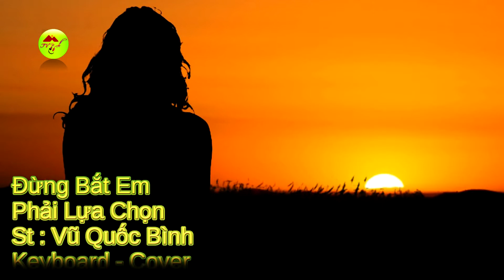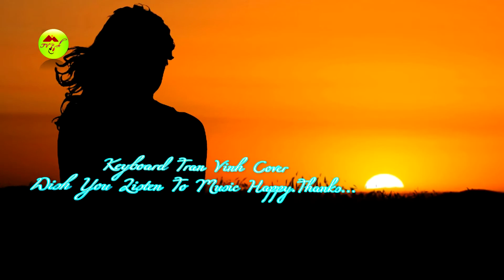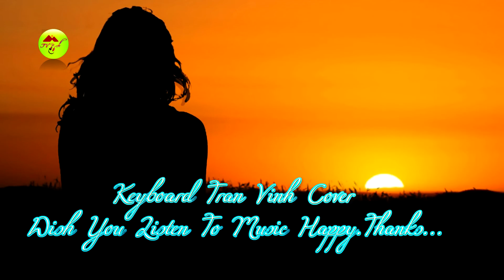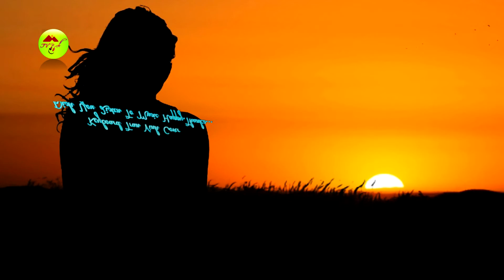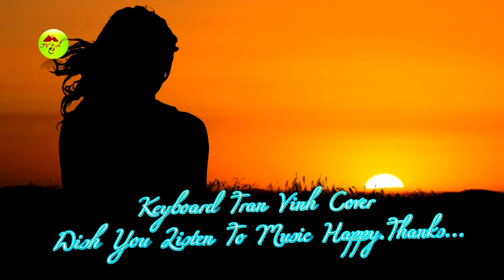Đừng Bắt Em Phải Lựa Chọn - Keyboard - Cover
Nhạc Hòa Tấu - Nhạc Không Lời - Keyboard Trần Vinh Cover
Ca Khúc : Đừng Bắt Em Phải Lựa Chọn
Sáng Tác : Vũ Quốc Bình